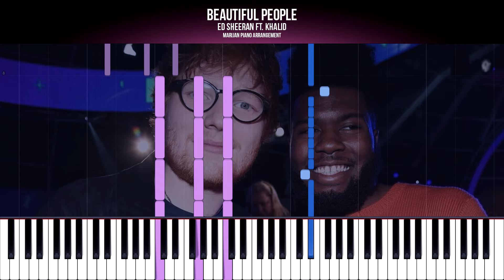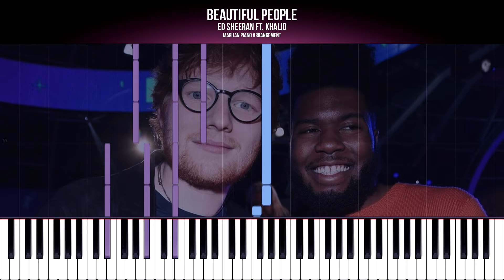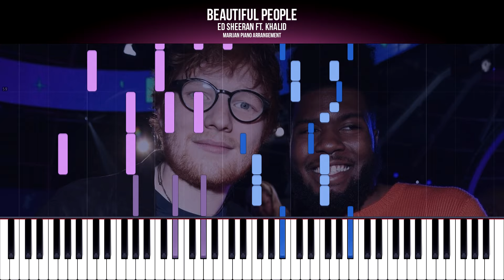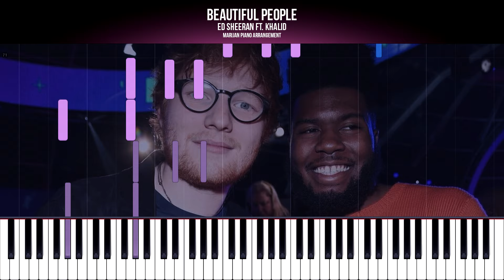Ed Sheeran ft. Khalid - Beautiful People | How To Play Piano Tutorial + Sheets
Piano Tutorial: Learn how to play ED SHEERAN FT. KHALID - BEAUTIFUL PEOPLE on piano.